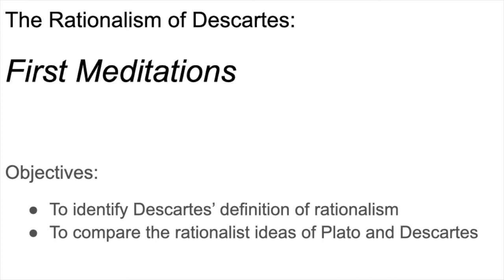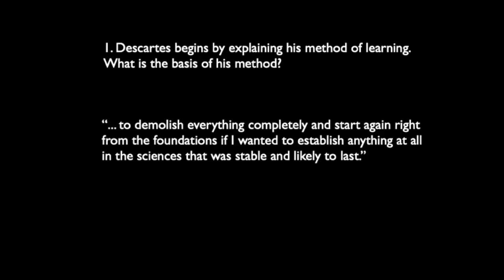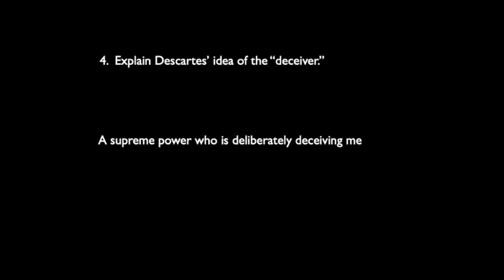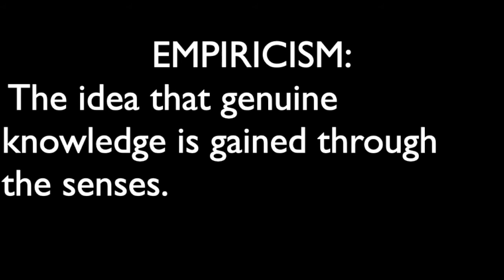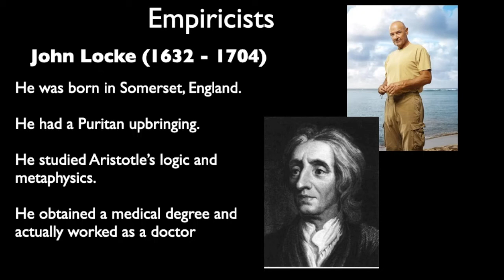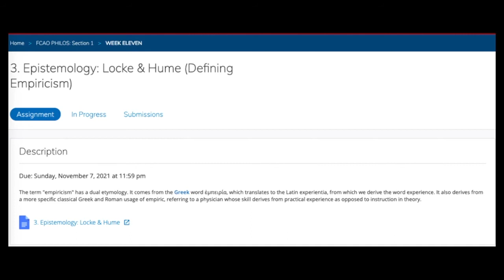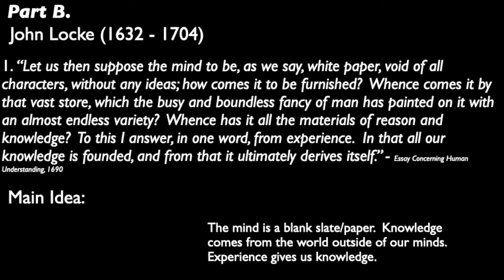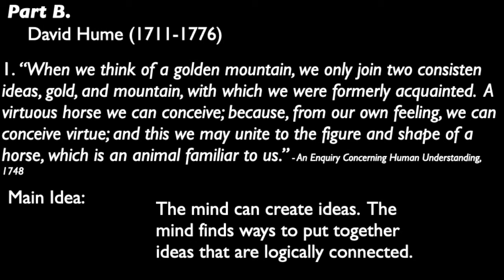Week Eleven: FCAO Introduction to Philosophy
Please watch this video to help you better understand your online lesson content.  Work at your own pace, but please try to have all work submitted by Sunday evening.  There is no penalty for working ahead.

Week Eleven Content:

Epistemology: Locke
Epistemology: Hume